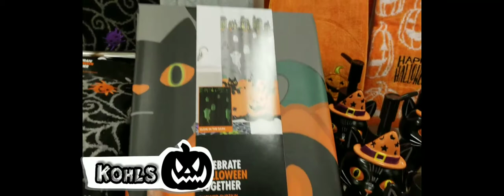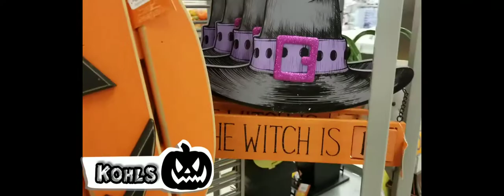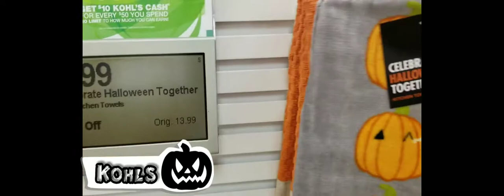Vlog Halloweening Pier 1 and Kohls!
Hai guys I went to check out the Halloween displays at Pier 1 Imports and Kohls. I have part 2 coming up which is for Ross.
Ring my bell🔔 and get notified when I drop new vids 👍

Follow me on other social media. I follow back!

background music
Beetlejuice Theme by Dan Elfman